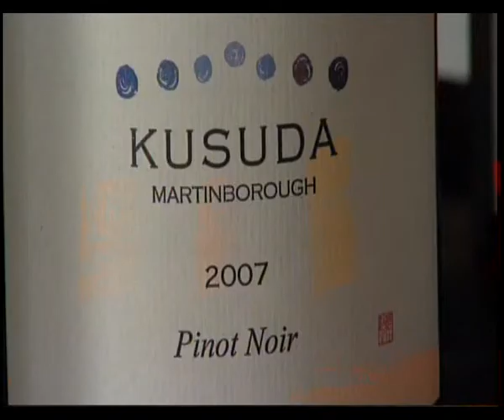Winning Ways with Wine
We catch up with a Japanese award winning winemaker as he heads into harvest in Martinborough.